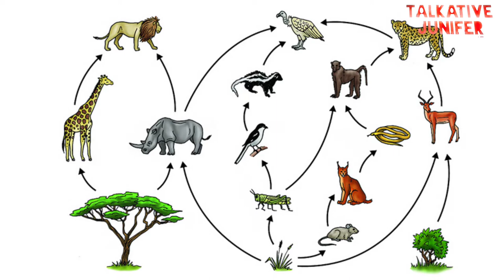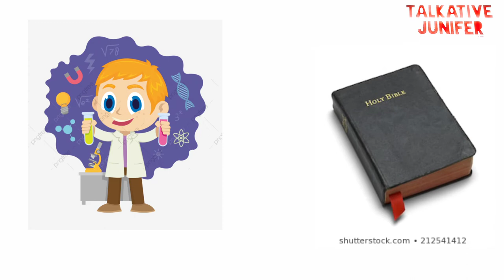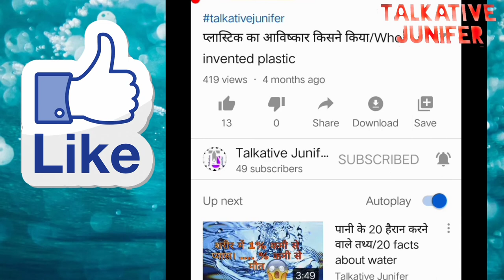हम मरते क्यों हैं?? Why do we die??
Hi friends today we get some information about why do we die???